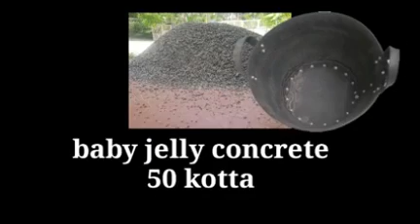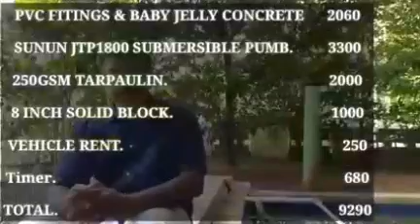BIOPONIC SYSTEM AQUAPONICS SYSTEMS HOW TO SET UP DIY